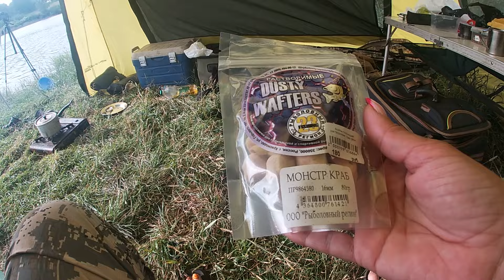Щука - мамка на карповое удилище| Удивительное озеро Хищное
Отправились на карповую рыбалку, а поймали зубастый бонус